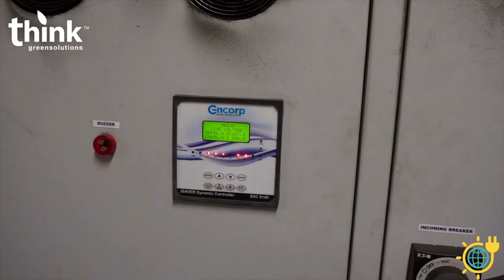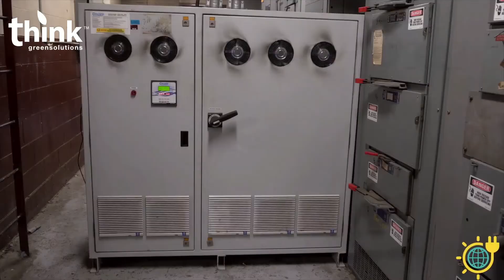iSaver testimonial from Accuracast Inc.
iSaver implementation at Accurcast Inc., Wallaceburg Ontario Canada.